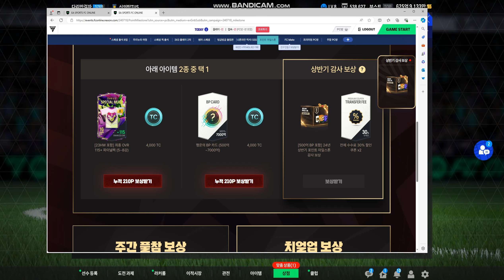마일스톤 누적 210포인트 달성!!! 💥💥💥 최종보상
마일스톤 210포인트
달성 보상!